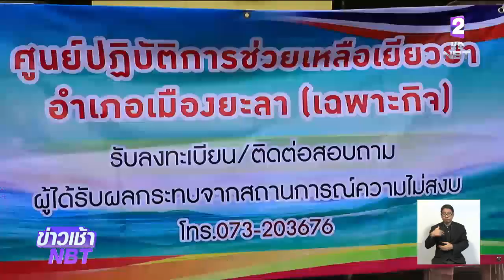เปิดศูนย์ช่วยเหลือเยียวยาผู้ได้รับผลกระทบ อ.เมืองยะลา จากเหตุยิงถล่ม ชรบ.ลำพะยา